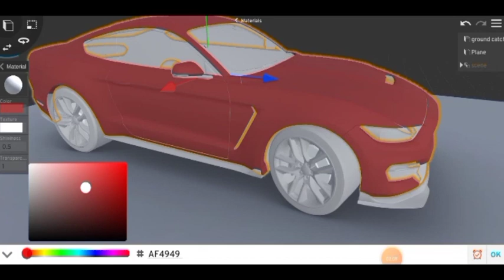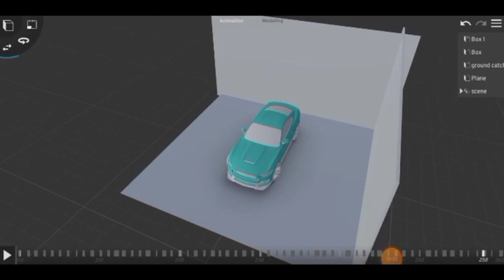How to make realistic 3D color wrapped animation in Prisma 3D animation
Ford mustang sketch fab